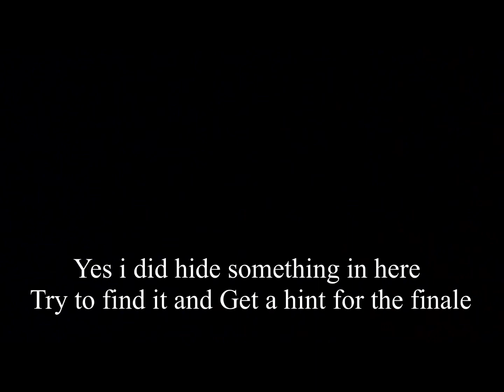Kai&Ril DOES MUSIC VIDEO “Infectionous World”